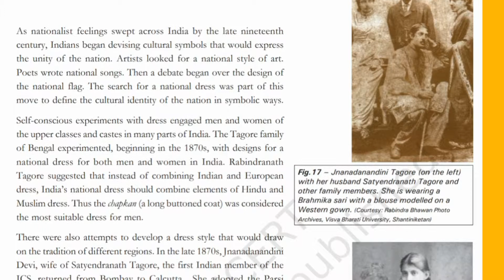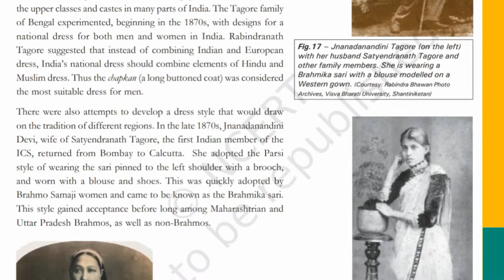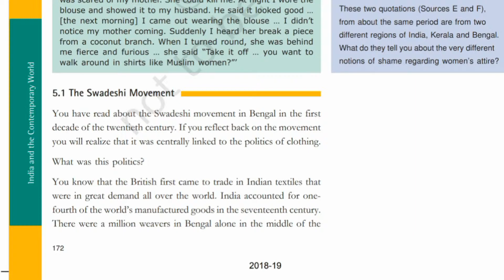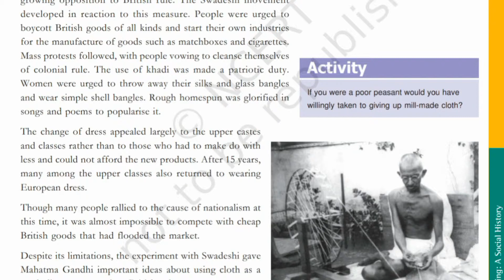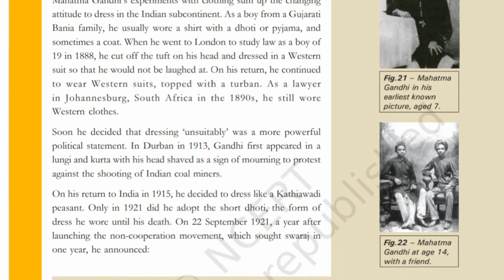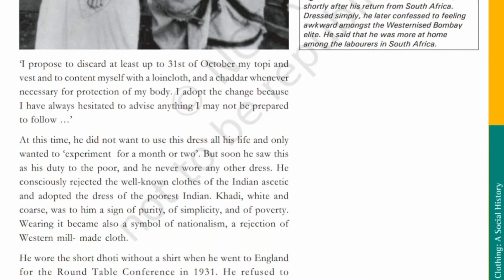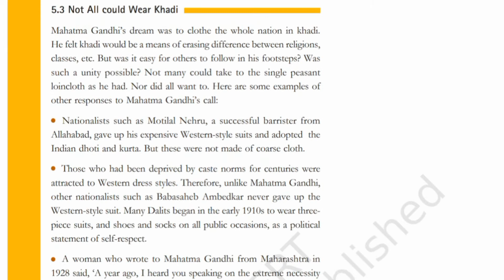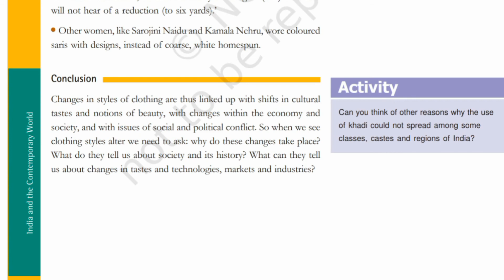NCERT-CLASS 9TH HISTORY-CH 8-CLOTHING:-A SOCIAL HISTORY-(PART-3)-|HINDI SUMMARY